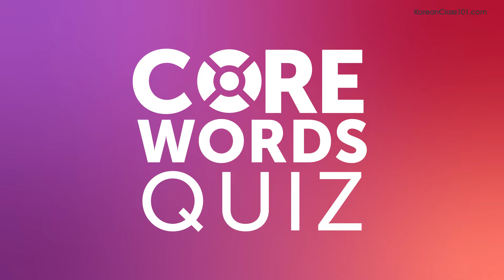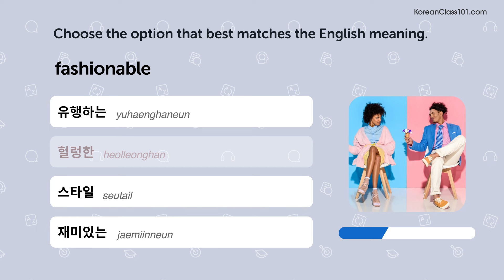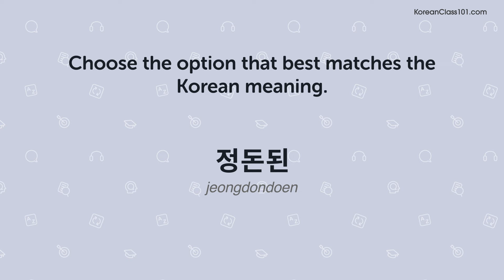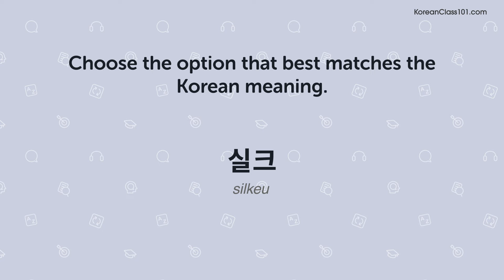Quiz | 220 Korean Words You'll Use Every Day - Basic Vocabulary #62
In this series, we teach you the core 2000 Korean words that you must know if you're a an absolute beginner.